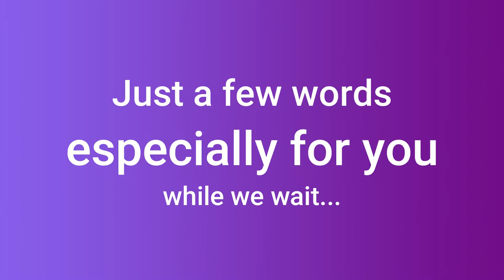Prepping Food: Dry Canning Dried Goods for long term storage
Come along as I try my hand at Dry Canning some Rice, Pasta and Beans.